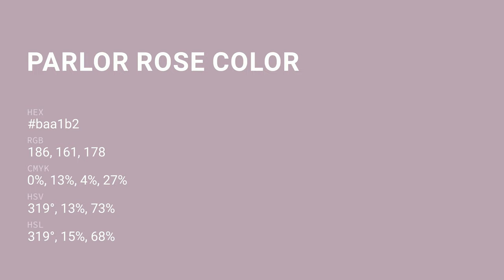Parlor Rose color baa1b2 hex color - Violet color - Cool color baa1b2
What color is Parlor Rose ? baa1b2 hex color - Violet color - Cool color baa1b2

Hex baa1b2 Color Code is also known as Parlor Rose color.

Hex baa1b2 Color code in RGB color code model is created after adding 72.94% red color, 63.14% green color and 69.80% blue color.
Hex baa1b2 Color code in CMYK color (process color) code model is generated after subtraction of 0% cyan, 13% magenta, 4% yellow and 27% black.